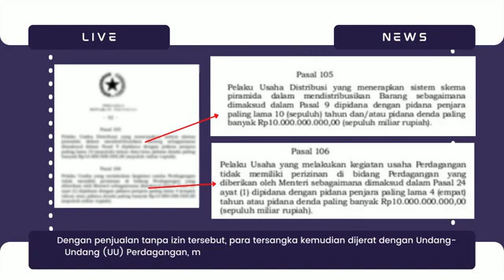polisi buktikan penyelesaian kasus hukum di Indonesia semakin membaik